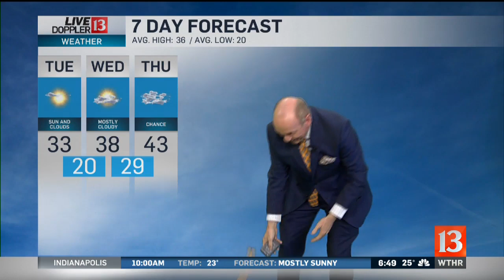Puppy kisses for Chuck!